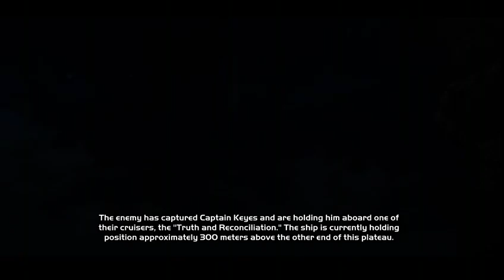LateNight Stream: Playing Halo Campaigns till we pass out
It only took us 2 and a half hours to pass out lol. we shouldn't have waited till 11 at night to start this.